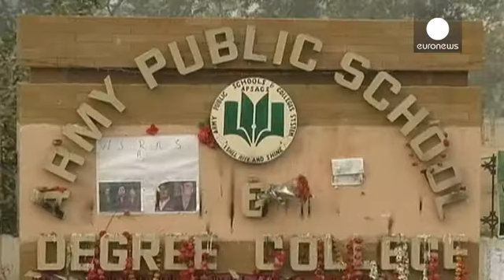Πακιστάν: Επιστροφή στο σχολείο ένα μήνα μετά το μακελειό των Ταλιμπάν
Με χαμόγελα, αισιοδοξία και αποφασιστικότητα να μην στερηθούν το βασικό τους δικαίωμα στην εκπαίδευση, επιστρέφουν οι μαθητές στο σχολείο του Πακιστάν που βάφτηκε στο αίμα κατά την πολύνεκρη επίθεση των Ταλιμπάν.

Στις 16 Δεκεμβρίου ένοπλοι εισέβαλαν σε στρατιωτικό σχολείο στην Πεσαβάρ και άνοιξαν πυρ αδιακρίτως προκαλώντας σοκ και παγκόσμια κατακραυγή.

Οι ίδιοι οι μαθητές δηλώνουν χαρούμενοι που επιστρέφουν στο σχολείο, ξεκαθαρίζουν πως δεν φοβούνται και διεκδικούν το αναφαίρετο δικαίωμά του…